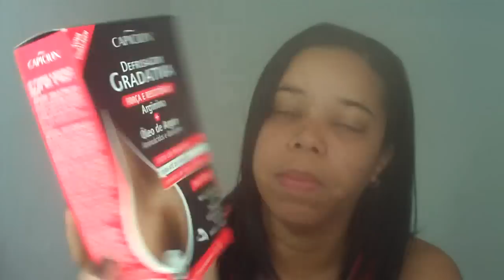Resultado da Defrisagem Gradativa da Capicilin